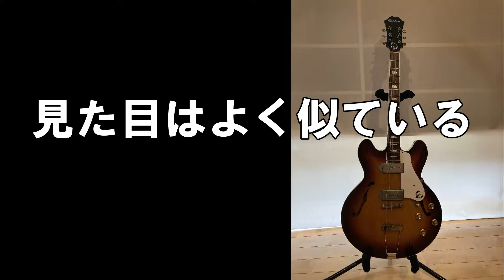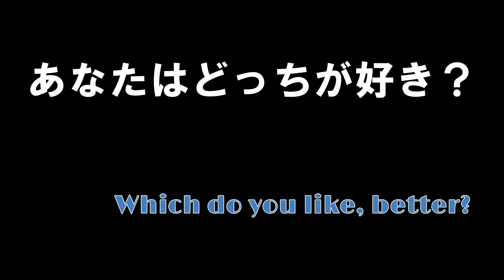CASINO vs. 335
エピフォン・カジノとギブソンES-335。
同じセミアコでも実は大きな違いがあるんです。
難しいことはさておき、音を聞き比べてみましょう！